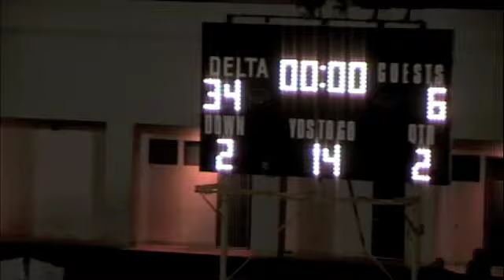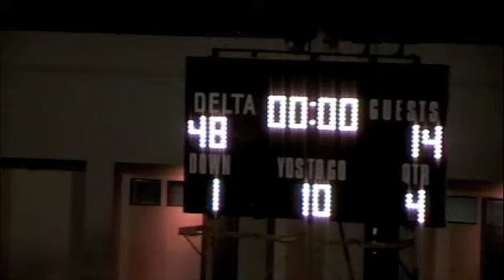Delta High School (Clarksburg CA) vs Vacaville Christian (10 30 09)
48-14 victory for Delta (Black)